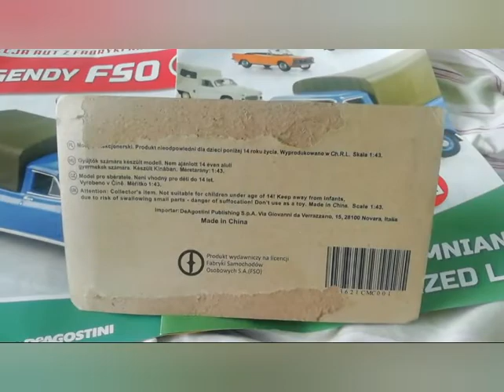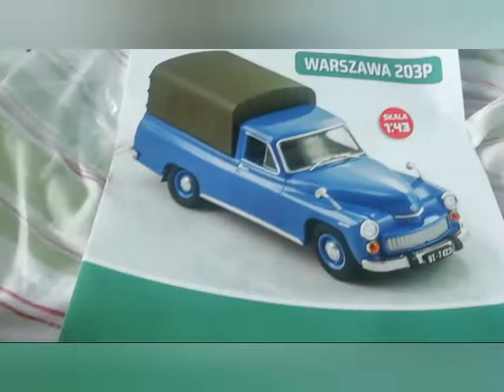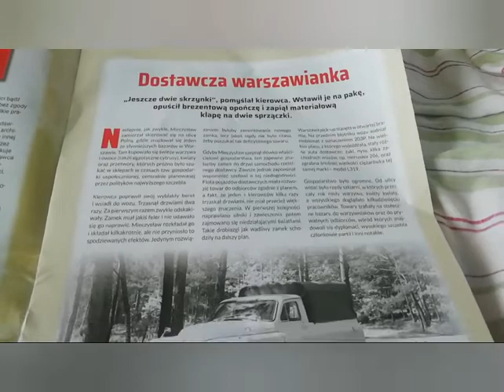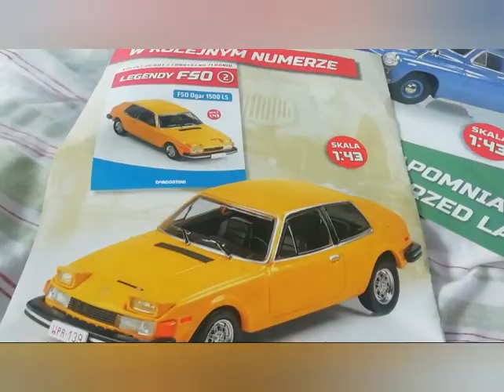FSO Warszawa 203p Unboxing Diecast model by DeAgostini. Legendy. Варшава пікап. 1:43.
Scale 1/43. Legendy FSO.